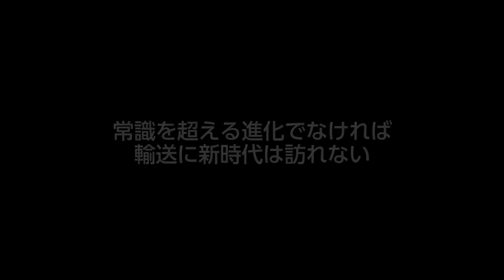新型スーパーグレート メイキングビデオ ～プロジェクトマネージャー編～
新型スーパーグレート メイキングビデオ
  ～プロジェクトマネージャー編～

三菱ふそうのフラグシップモデルとして、大型トラックで約20年ぶりとなるフルモデルチェンジを果たす新型スーパーグレート。
時を忘れるほど濃厚な開発期間を経て、開発関係者が新型スーパーグレートに込めた熱い想いを語り始める・・・
プロジェクトマネージャー編として、開発を統括する立場にあるプロジェクトマネージャーの植木部長により、新型スーパーグレート開発の経緯やプロセスなどが明かされます。

新型スーパーグレート  スペシャルウェブサイト

三菱ふそうの次世代大型トラック・新型スーパーグレートのスペシャルウェブサイト上で今後様々なコンテンツを発表してまいります。ご期待ください。

The new SuperGreat heavy duty truck [Making of]

In this video: Interview with project manager Ueki Atsushi of the new SuperGreat heavy duty truck of Mitsubishi Fuso
Heavy Duty Truck Project team

Mitsubishi Fuso’s flagship model - the new SuperGreat heavy duty truck - achieved full model change for the first time in the last 20 years.
In the establishment of the new SuperGreat heavy duty truck there were three people involved (Mr. Ando, Mr. Tanno and Mr. Ueki), who talk with a great enthusiasm about their challenging time during the development period.

Project manager Ueki Atsushi, who is in the forefront of the development supervisory department, confides secrets behind the scenes, including details regarding the background of the development process.

Find out more about FUSO:
更に詳しくは: